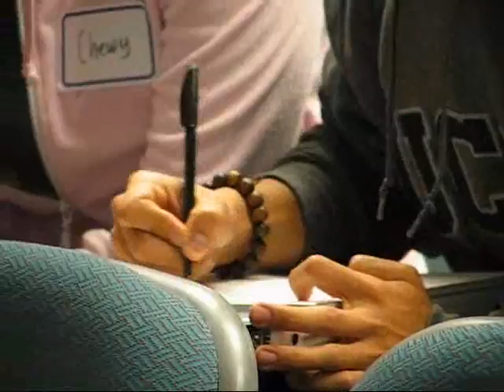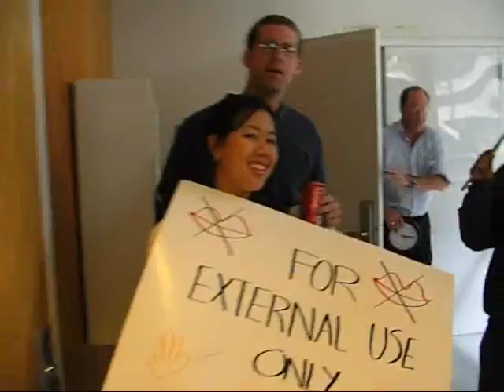Orientation Skit 05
How will the class of 2009 students at the UCSF pharmacy school survive?  Maybe Luke Skywalker can lend a hand with some friends of course... Bagels in her hair???